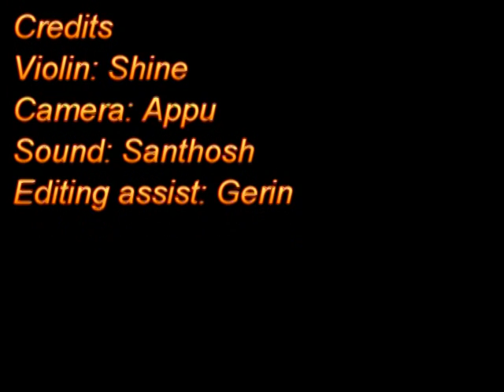Kal Ho Naa Ho - Violin Solo By Shine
Shine plays his favourite tunes on his favourite musical instrument. He hails from india's southern state kerala and now a permenant resident in Republic of Singapore. Apart from being a vilolinist, he is a proffesional keyboardist & guitarist. He is good at vocals too. He has done many stage shows both in kerala and singapore and is presently leading church choir in 3 singapore churches.